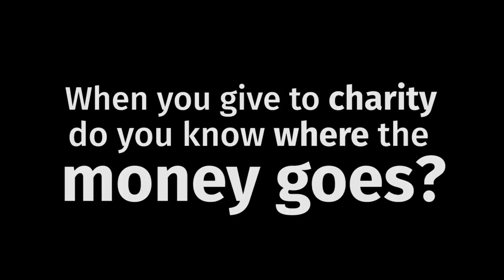Giftcoin: Promotion Video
Created for Giftcoin [2018]
Executive Produced by Giftcoin and Alex Howard
Produced by Hodges Film
Directed and Edited by Rebecca Hodges